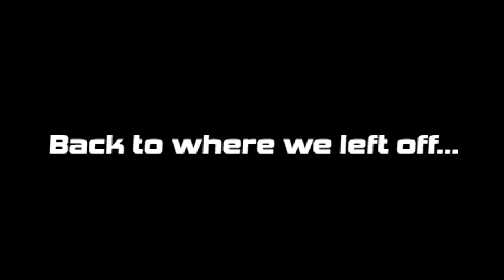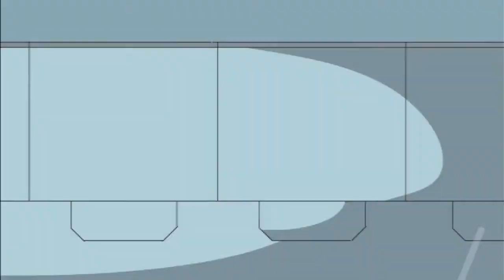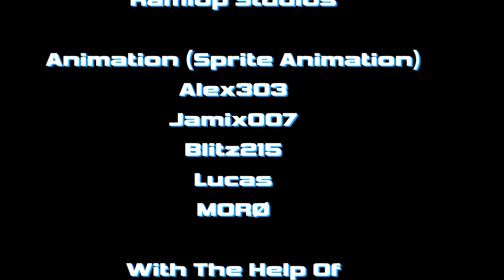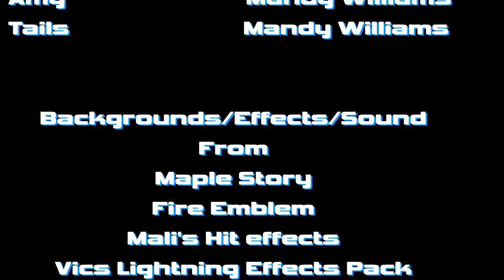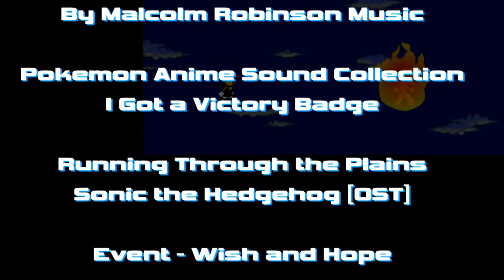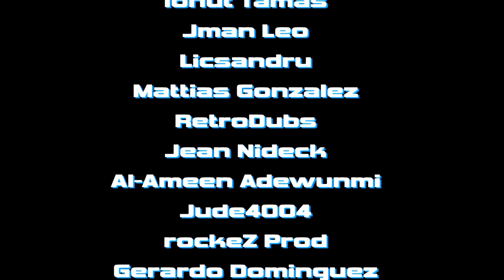Sonic RPG eps 10 Animation